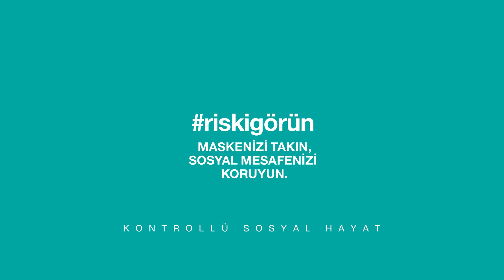Riski görün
Kafe'de COVID-19 riskini görün